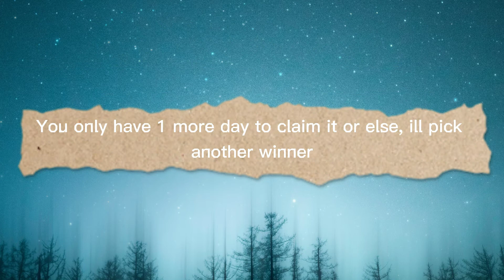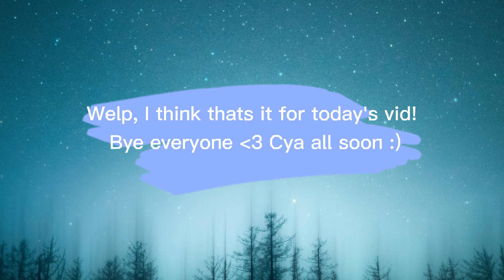Some proofs abt the 25 Subs giveaway winners! | EthanDrazon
SOCIALS:
Roblox Account: EthanDrazonYT
Roblox Group: Sleeping Doggos
Instagram (official): @ethandrazon
Instagram (alt): @markethandrazon
Make sure not to fall for my fake alts and scams.
SUB GOALS:
QUESTIONS:
Recorder: XRecorder
Thumbnail: PicsArt
Editor: CapCut
UPLOADS SCHEDULE:
•Friday
•Saturday
•Sunday
Wondering whats ROBLOX?
ROBLOX is an online virtual community, where people can safely interact, create, have fun, and learn. It is unique in that practically everything in ROBLOX is designed and constructed by members of the community. ROBLOX is designed for 8 to 18-year-olds, but it is open for all ages.